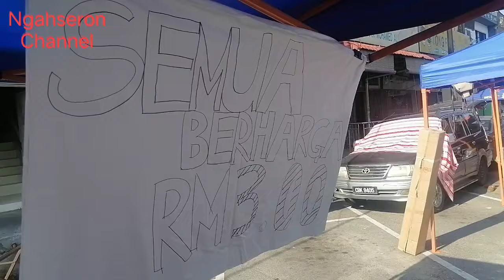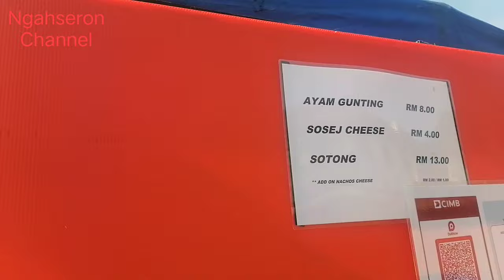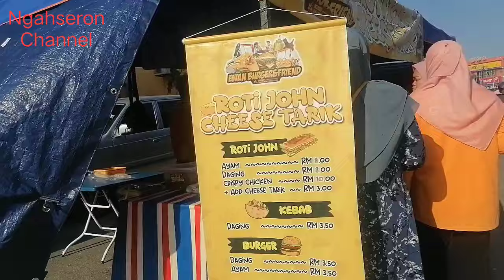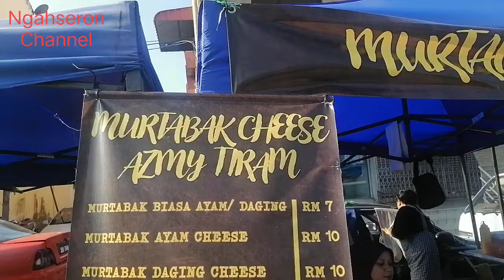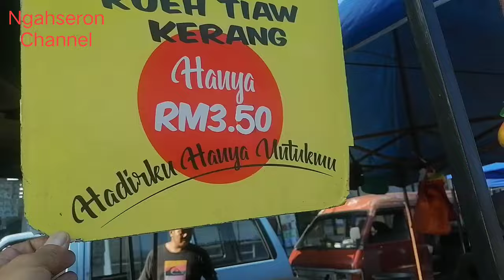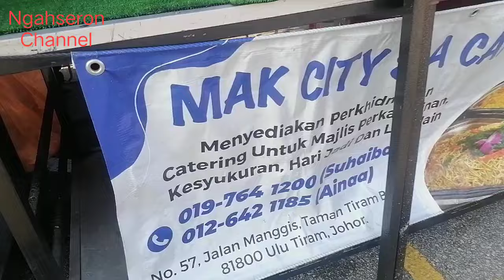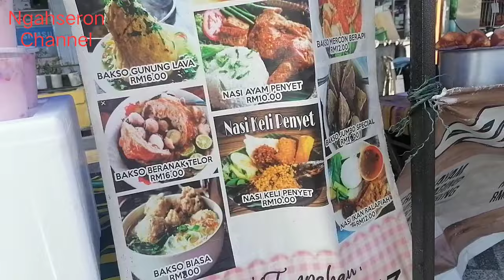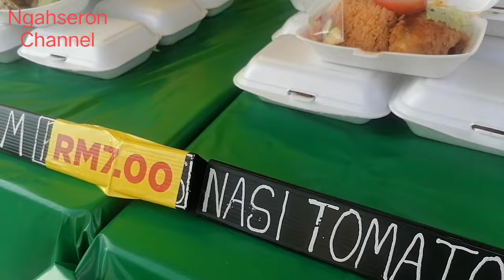Pastikan Bawa DUIT Secukupnya Semua SEDAP | Bazar RAMADHAN 2024 Jln Rambutan, TIRAM, Johor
Banyak juadah jualan SEMUANYA sedap-sedap dan MENYELERAKAN tambahan lagi di bulan RAMADHAN 2024 banyak pilihan .

Jualan air Sejuk balang, air kelapa, air katira, air tauhu Sejuk dan Panas, Cendol, murtabak daging cheese, Kueh mueh, lauk pauk, nasi ayam, nasi penyek, nasi beraini daging kambing dan ayam, nasi ayam berlauk, ayam golek, itek golek dan banyak lagi jualan.di Baza RAMADHAN 2024 ini.

Lokasi Jualan
Bazar RAMADHAN 2024
Jln Rambutan, TIRAM, Johor.

Waktu Jualan
Masa 5.00 petang hingga 7.00 malam

Panel Workshop Estima Khas Area Tiram, Tiram, Johor
Fdl Autowork